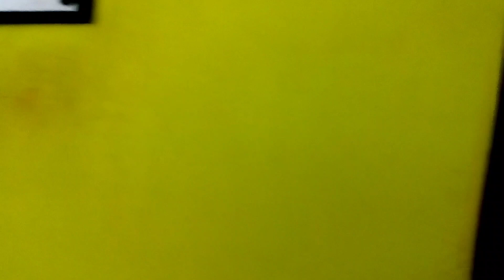গরম টা আবার নতুন করে জাকিয়ে পরল তার সাথে দই পটলের রেসিপি। Daily Bengali Vlog।